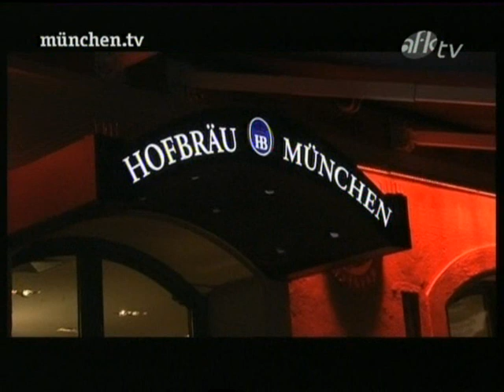Junge Union München im Nachtwahlkampf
Die Junge Union München im Nachwahlkampf auf München TV.